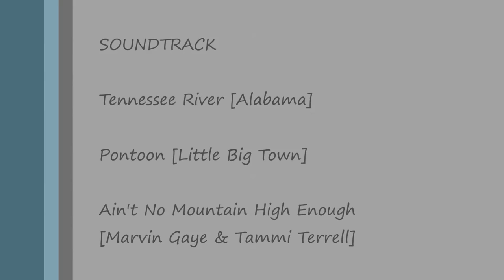Wabash River at Davis Ferry Park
Adventures with the DJI Phantom over the Wabash